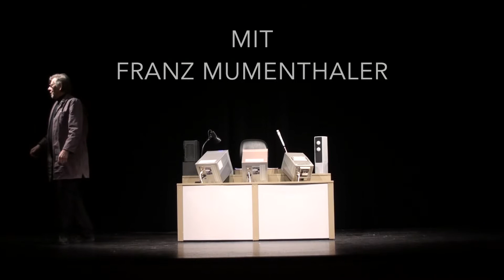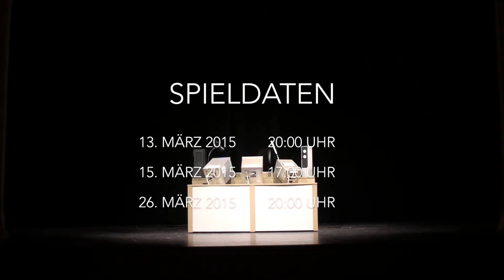Trailer: Mister Butterfly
Einpersonenstück von Eva Pfister
mit Franz Mumenthaler
Uraufführung
Berndeutsche Bühnenfassung: Ulrich Simon Eggimann